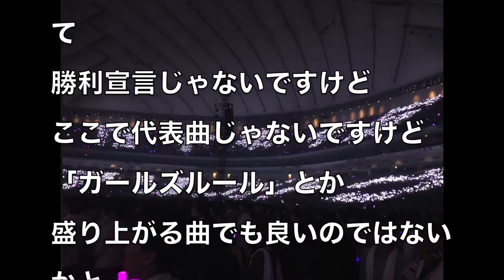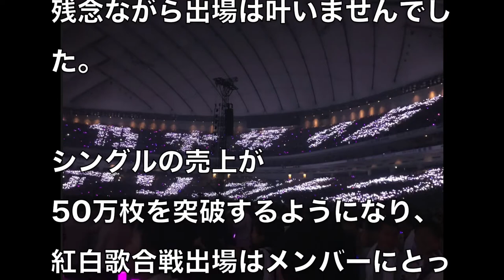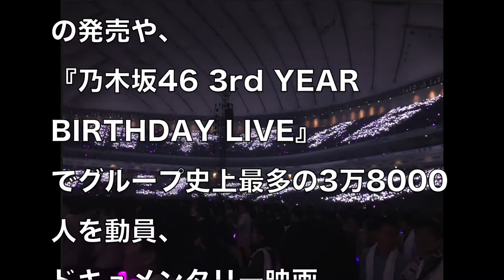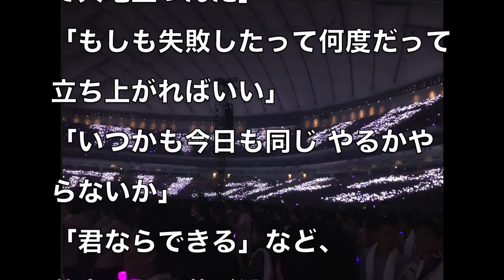【乃木坂46】紅白2017楽曲発表！予想曲の根拠と結果比較...りさの坂道アイドル口コミ応援隊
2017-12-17 乃木坂46の「の」/『乃木坂46・いじられキャラ選抜発表!』- 井上小百合・高山一実・中田花奈
【乃木坂46】バナナムーンに中元日芽香登場！これがひめたんのラスト仕事？【バナナムーン】
乃木坂46「気づいたら片想い」『女子こそ一人のクリスマスを大切にしたい』JCD 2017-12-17
【乃木坂46】中元日芽香 まさかの『ヒムペキグランド大賞2017！』に登場！【バナナムーンGOLD 2017/12/15】
【乃木坂46】西野七瀬「なぁちゃん大好き」ライオンのグータッチ 2017年12月16日
【乃木坂46】西野七瀬「どう思ってるのか気になる」ライオンのグータッチ 2017年12月16日

バナナマン＆乃木坂46 ザッツ！紅白宣伝部2015 生駒・橋本・秋元・松村・高山
バナナマン＆乃木坂46 ザッツ！紅白宣伝部2015 生駒・西野・白石・桜井・生田・高山
乃木坂46紅白出場決定にファン歓喜も『複雑な心境』の理由はバナナマン降板の噂…？何を考えていらっしゃるのか…
バナナマン設楽が放つ感動の一言！乃木坂46紅白落選と出場の全てを集約した5文字に込めた想いとは…。
7月10日(金)公開『悲しみの忘れ方 Documentary of 乃木坂46』解禁用映像／公式
乃木坂46 バナナマン 欅坂46ゲスト会！欅坂全員ド緊張の様子に爆笑！　www腹筋崩壊www どうぞご覧ください！